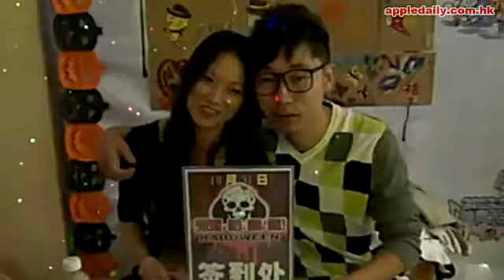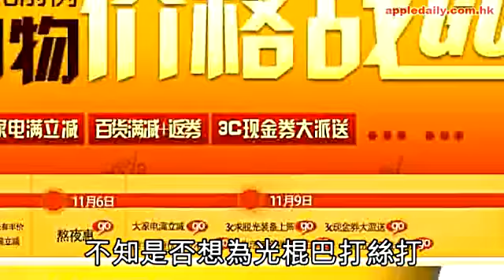光棍巴打絲打 「脫光」要識花